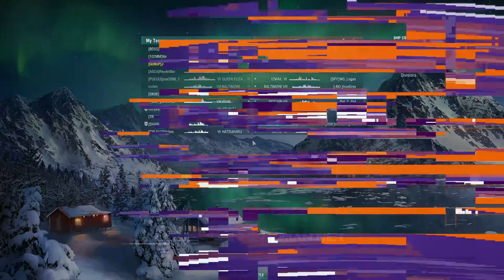Weekly Roundup for 01/05/2020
Canon has released a beta software to make canon cameras into webcams, Ranked Sprint thoughts in World Of Warships and a playthrough battle in the T7 Russian BB, the Sinop.